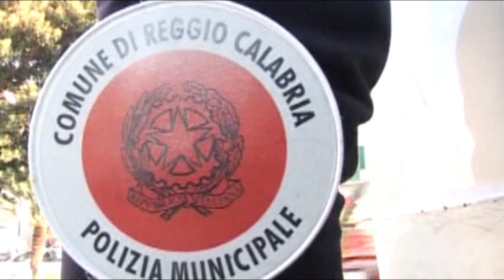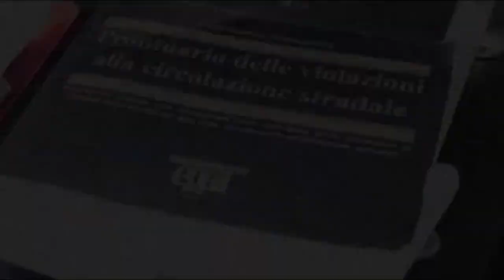FOCUS DELLA POLIZIA MUNICIPALE | IL VIDEO